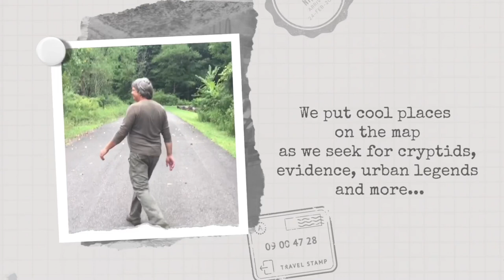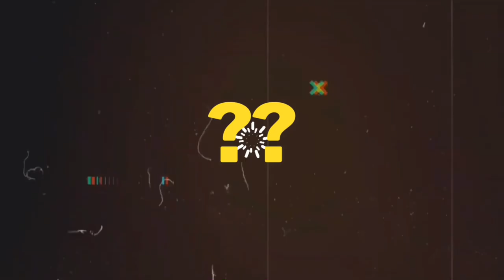Why do we search for monsters? | In your face History Channel! | CCIS Special Episode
Seeking is important. You never know what you can find out there!
In your face ​⁠ ​⁠​⁠@HISTORY by Colin Haskins.

Check out our onlocation videos for cool outdoor places to hike, camp or enjoy or check our Cryptid field investigations on YouTube. User @ CTCryptid or click the link on our profile.